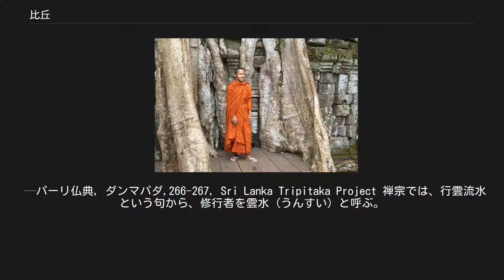比丘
袈裟を着たカンボジアの比丘 比丘（びく、巴: Bhikkhu、梵: Bhikṣu）とは、仏教において出家し、具足戒を守る男性の修行者である。
女性の出家修行者は比丘尼（びくに, Bhikkhunī）。
 比丘の生活は涅槃に達することを目的としており、質素な瞑想生活を送ることで、自身の精神的な修習（バーヴァナー）の助けとなるよう設計されている。
 インドでは紀元前六世紀ごろから、出家し、各地を遊行しながら托鉢する修行者がおり、釈迦もその一人であった。
釈迦の弟子が増え仏教教団（サンガ）が成立してからは、その主要な構成員として、信徒に教えを説き、教団を維持する働きをもつ。
 元来は「食べ物を乞う人」という意味の言葉。
 ブッダゴーサによるダンマパダ注釈書においては、比丘を「（サンサーラや転生の輪の）危険性を認識した人」 (Pāli: Bhayaṃ ikkhatīti: bhikkhu)と定義しており、それからの解放を求める道に入った者としている。
 Na tena bhikkhū hoti yāvatā bhikkhate pare; Vissaṃ dhammaṃ samādāya bhikkhu hoti na tāvatā. Yo'dha puññca pāpañca bāhetvā brahmacariyavā; Saṅkhāya loke carati sa ce bhikkhū'ti vuccati. 他に乞ふのみにては比丘ならず、一切の所應行を服膺するのみにては比丘ならず。
 人若し現世に於て罪福を離れて淨行に住し、愼重にして世を行けば眞の比丘と謂はる。
 —パーリ仏典, ダンマパダ,266-267, Sri Lanka Tripitaka Project 禅宗では、行雲流水という句から、修行者を雲水（うんすい）と呼ぶ。
宋史蘇軾伝に「文を作るは行雲流水の如く、初めより定質なし」とあることから、行雲流水の語は、行く雲や流れる水のような、大自然とおのずからなる無心無作のはたらきをいう。
禅の修行者は一か所にとどまらず諸方に師を求めて行脚することから、行雲流水の句が禅の修行僧をさすようになった。
そこから一般に、一定の僧堂に留まって修行する修行者をも雲水という。
雲水はまた、雲衲（うんのう：なお、衲は、雲水の着る破れ衣のこと）、衲子（のっす）、行脚僧ともいう。
   ウィキクォートには、比丘に関する引用句があります。
   ウィキメディア・コモンズには、Buddhist monksに関するカテゴリがあります。